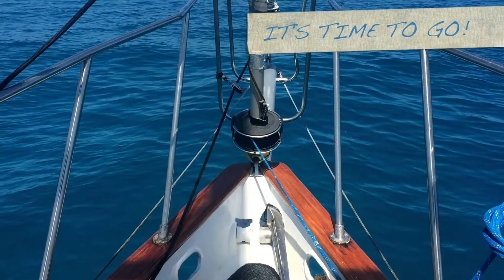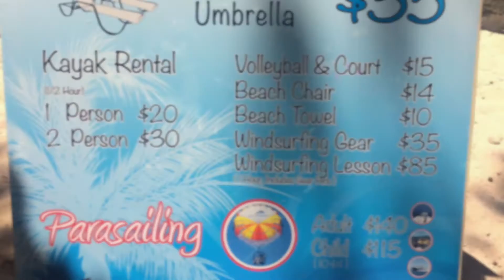OCEAN FREE - GREAT BARRIER REEF - CAIRNS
A wonderful day on the ONLY sailing trip out of Cairns to Green Island and the Great Barrier Reef! Many thanks to Ocean Free for having me!